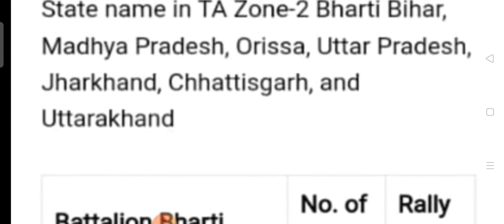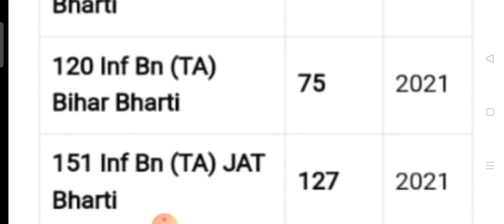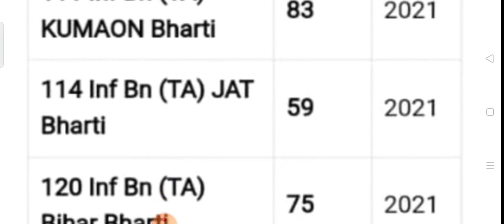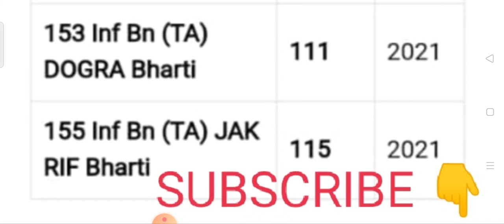TA Army Rally 2021 || Territorial Army Rally 2021 || TA Army Bharti 2021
Army Rally 2021 देखे( website) -